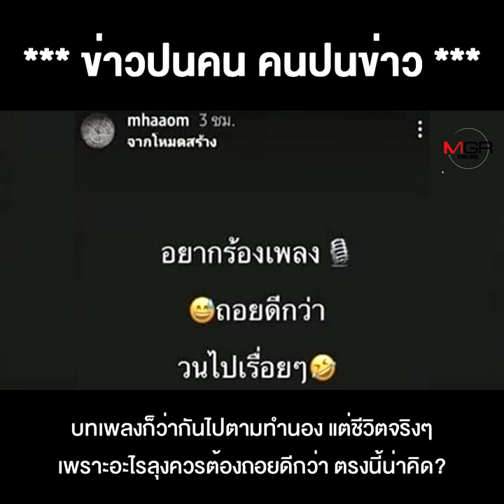เลิกทำตัวเป็นเทพเสียที ทางที่พอจะเอาตัวให้รอด ทางออกสุดท้ายของ "ลุงตู่" ??